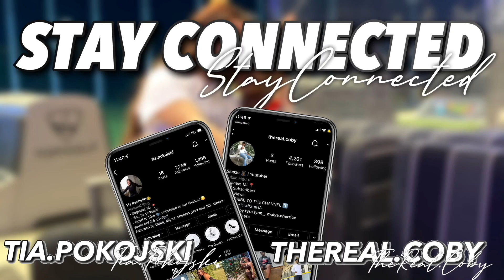Talking To My Boyfriend With SUPER BAD BREATH To See How He Reacts!!! *HILARIOUS*